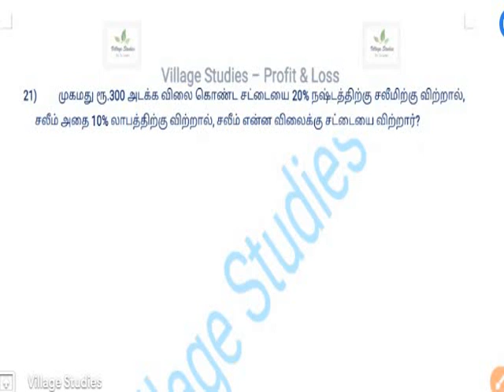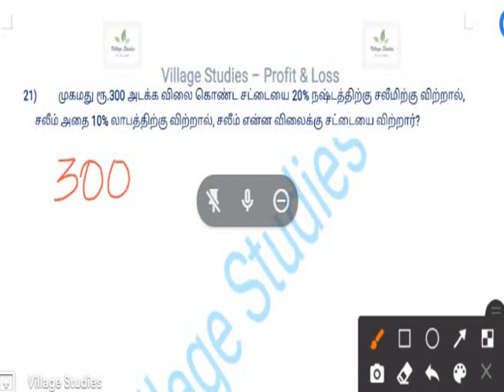Short Tricks in Profit and Loss | Important topic for TNPSC Exams | Easy method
Maths@Village_studies_Exams

முகமது ரூ.300 அடக்க விலை கொண்ட சட்டையை 20% நஷ்டத்திற்கு சலீமிற்கு விற்றால், சலீம் என்ன விலைக்கு சட்டையை விற்றார்?
ஒரு வியாபாரி ஒரு பொருளை ரூ.1,200 க்கு வாங்கினார். பின்பு அதன் அடக்க விலைக்கு மேல் 30% உயர்த்தி, குறித்த விலை ஆக்கினார். இதற்கு 20% தள்ளுபடி கொடுத்து விற்றார் எனில் விற்பனை விலை மற்றும் இலாப சதவீதம் காண்க.
20 பொருட்களின் வாங்கிய விலையும் X பொருட்கள் விற்ற விலையும் சமம். இதில் லாப சத்வீதம் 25% எனில் விற்ற பொருட்களின் எண்ணிக்கையானது என்ன?
16 நோட்டுப் புத்தகங்களின் அடக்க விலை 12 நோட்டு புத்தகங்களின் விற்பனை விலைக்குச் சமம். இதன் லாப சதவீதம் காண்க.
21 பேனாக்களின் அடக்க விலை 20 பேனாக்களின் விற்ற விலைக்கு சமம் எனில் இலாப அல்லது நட்ட சதவீதம் ஆனது
Mohammed sells a shirt costing rupees 300 at 20% loss to salim,Salim sells at a profit of 10%.at what price did salim sell the shirt
A trader buys an article for 1,200 and marks it 30% above the C.P. He then sells it after allowing a discount of 20%. Find the S.P. and profit percent.
The cost price of 20 articles is the same as the selling price of x articles.The value of x is (given profit =20%).
The cost price of 16 notebooks is equal to the selling price of 12 notebooks. Find the gain per cent.
If the cost price of 12 articles is equal to the selling price of 10 articles. What is profit per cent?
The cost price of 21 pen is equal to the selling price of 20 pens.the loss or gain percentage is​